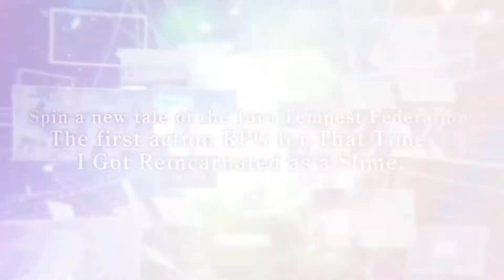That Time I Got Reincarnated as a Slime ISEKAI Chronicles | Announcement Trailer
Join Rimuru and friends in a new side scrolling adventure! That Time I Got Reincarnated as a Slime ISEKAI Chronicles brings the popular series to Nintendo Switch, PlayStation 4|5, Xbox Series X|S, and Steam for the first time on August 8, 2024.